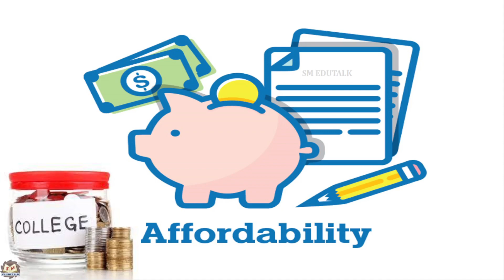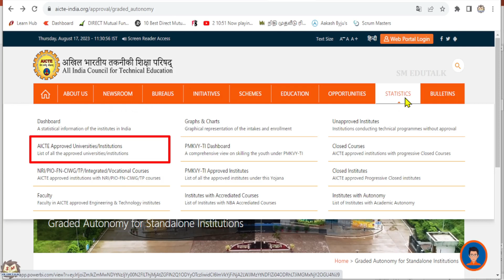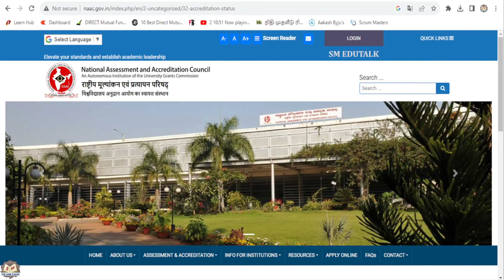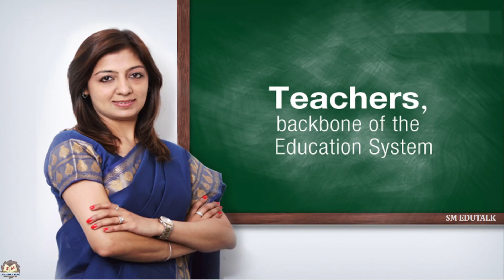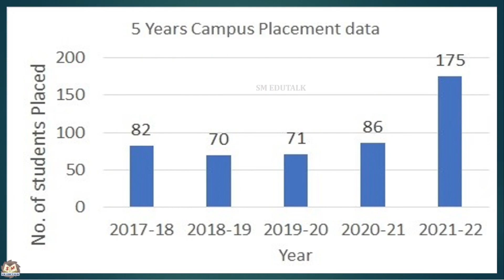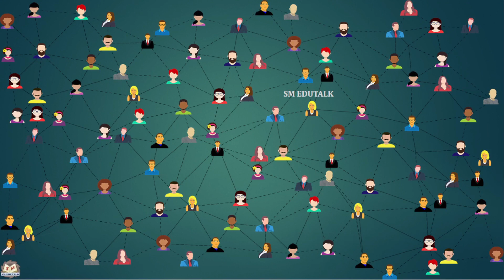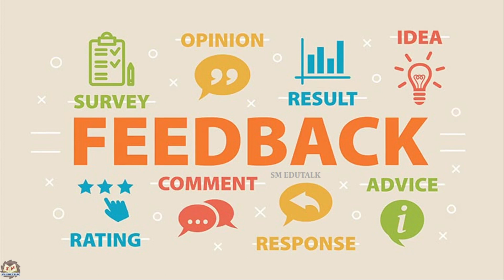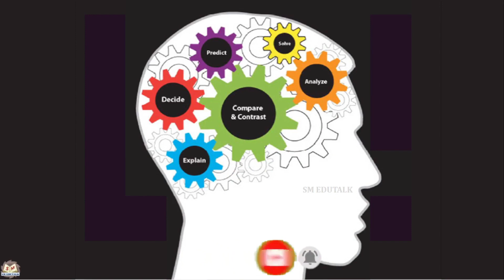How to select a good Engineering College in Tamilnadu? (Tamil) | A complete Guide | TNEA | Parents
Are you ready to embark on your engineering journey in Tamil Nadu? Choosing the right engineering college is a crucial decision that can shape your academic path and future career. In this comprehensive guide, we walk you through the key factors to consider when selecting the best engineering college in Tamil Nadu.
So, if you're ready to take the next step towards your engineering career, hit that play button and watch the video titled "How to select a good Engineering College in Tamilnadu? (Tamil) | A complete Guide | TNEA | Parents" @SMEDUTALK .

🔗 Don't leave your future to chance. Watch our complete guide to selecting a good engineering college in Tamil Nadu and set yourself up for a successful and fulfilling educational journey.

For more videos, click the following link to enter the Channel